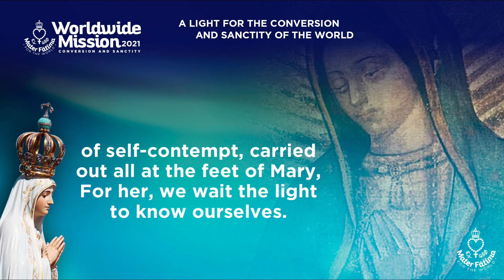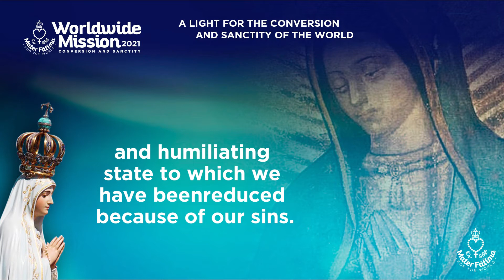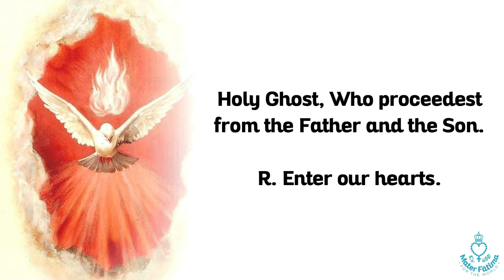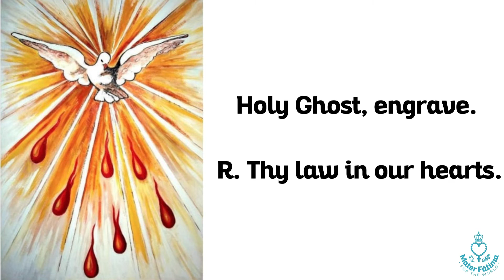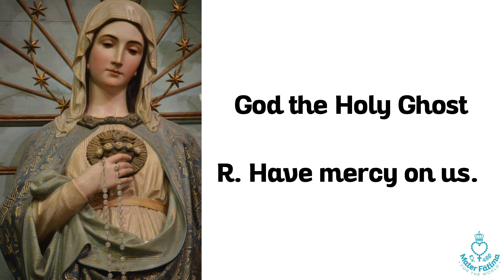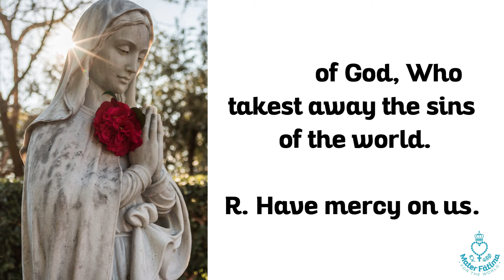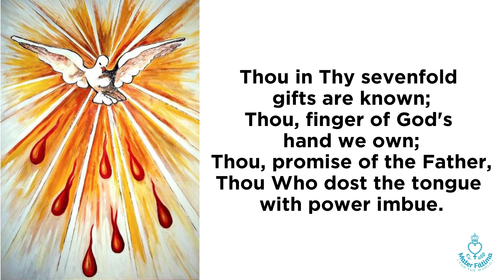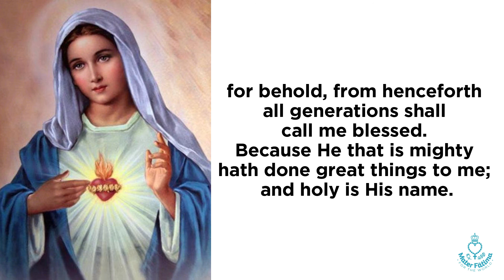Day 13 - Total Consecration to Jesus through Mary